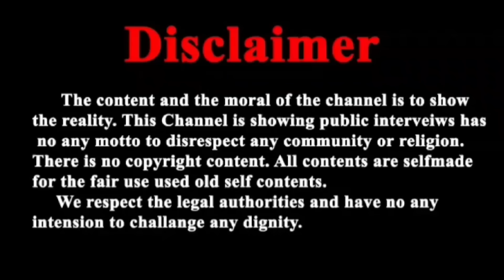बापूजी को बदनाम करने वालों के खिलाफ कोर्ट ने जारी किया गिरफ्तारी वारंट ?